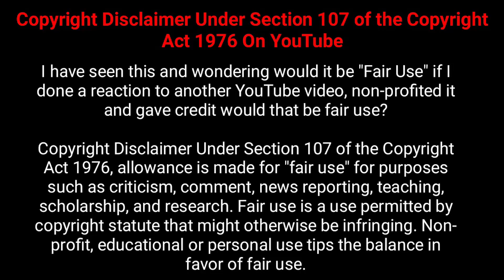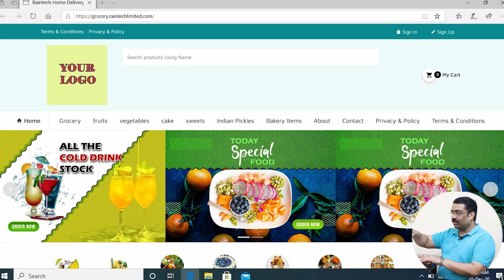Wonderful website+ home delivery mobile app+ Delivery boy app+ admin panel+free SSl+hosting+G Play